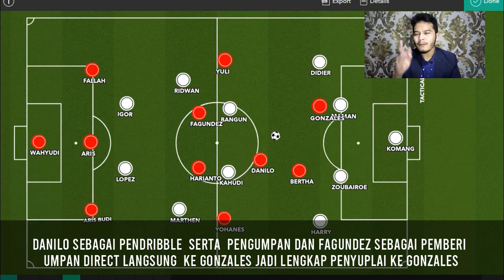BEDAH PERMAINAN‼️PENGARUH DANILO FERNANDO DAN RONALD FAGUNDEZ TERHADAP KEGANASAN CRISTIAN GONZALES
FANTASTIS !! PENGARUH DANILO FERNANDO DAN RONALD FAGUNDEZ TERHADAP KEGANASAN CRISTIAN GONZALES